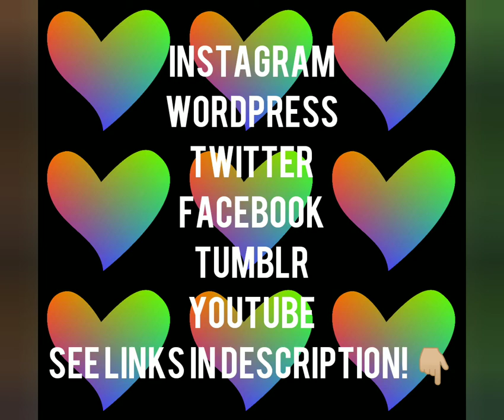Learn Italian Language Vocabulary: Italian Word of the Day - Eyeglasses/Occhiali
Eyeglasses: Occhiali
The eyeglasses: Gli occhiali

My name is Christopher Carovillano and my objective to you is to have you learn Italian fast, easy, and free with my Italian Word of the Day. These videos and entries are fun, easy, funny, cheesy, short and simple Italian Language lessons delivered to your notification feed. Learn something new every day!

Warm regards,
Christopher Vincent Carovillano
P.S. "Learning new words every day keeps the Language barrier at bay."